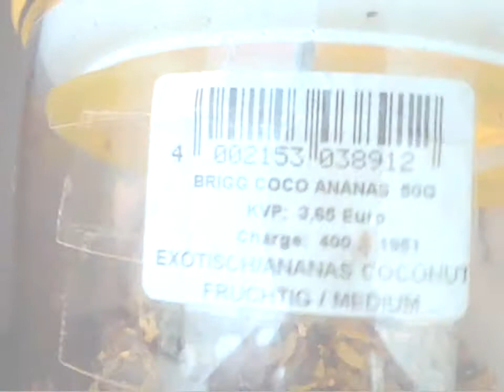Tabak-Reviews: meine Meinung zum Thema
meine Meinung zum Thema Tabak-Reviews